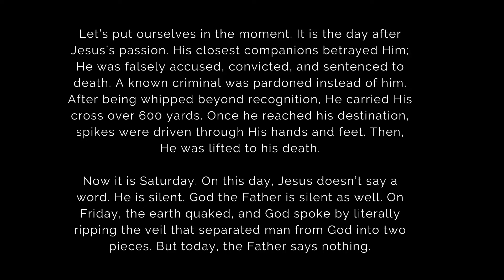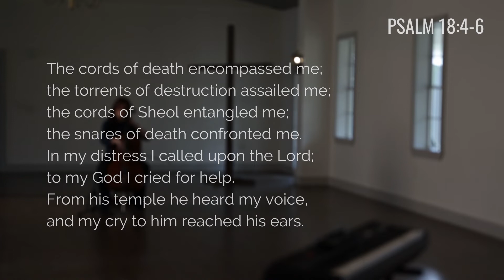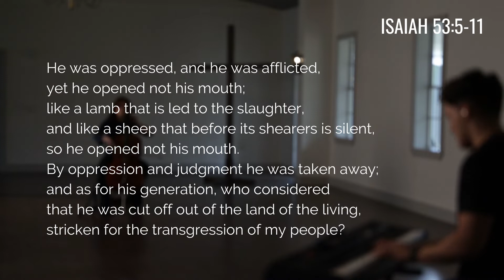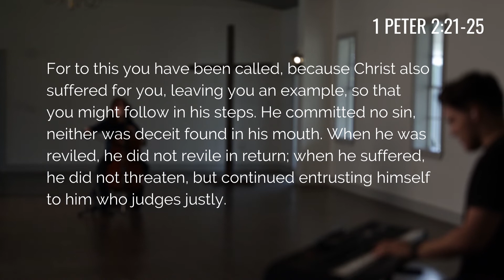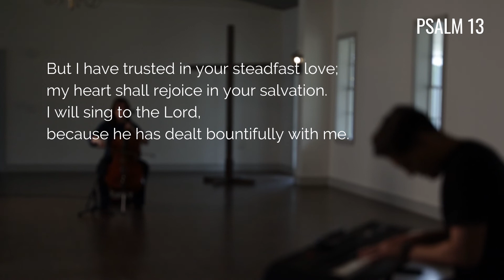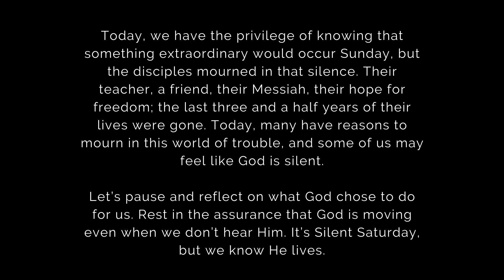Holy Week Devotional | Saturday | Silent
Now it is Saturday. On this day, Jesus doesn't say a word. He is silent. God the Father is silent as well. Rest in the assurance that God is moving even when we don't hear Him. It's Silent Saturday, but we know He lives.

A devotional video series for Holy Week

The seven days that immediately preceded the resurrection of Jesus were filled with purpose, unveiled truth, and emotion. Imagine that he would be crucified just five days after triumphantly entering Jerusalem to the crowd's cheers. But, what happened?

Each day we will share a video devotional to help you understand what Jesus was doing each day of Holy Week and how His actions should impact our lives. Read with us. Reflect with us. Pray with us. Be transformed with us.